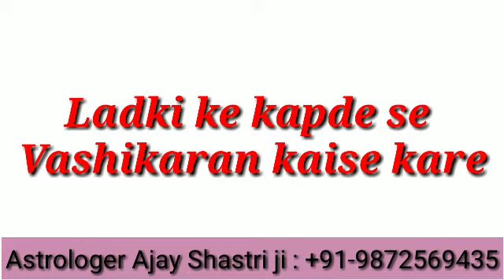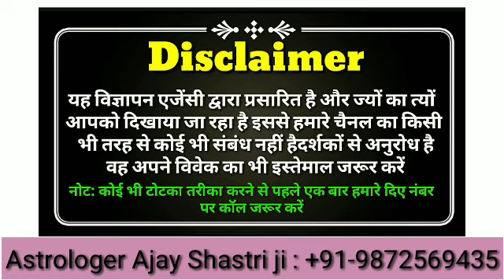कपड़े से करे सिद्ध कामदेव वशीकरणLadki ke kapde se vashikaran kaise kare| Astrologer Ajay Shastri ji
कपड़े से करे सिद्ध कामदेव वशीकरणLadki ke kapde se vashikaran kaise kare| Astrologer Ajay Shastri ji :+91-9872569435

Ladki ke kapde se vashikaran kaise kare :- Dosto kya apko karna hai ladki ke kapde se vashikaran किसी के भी कपडे से करे वशीकरण 5 मिनट में,Kapde Se Vashikaran Kaise Kare,Best Vashikaran Totke,kale kapde se vashikaran, vashikaran mantra, gande kapde se vashikaran, kapde se kaise kare vashikaran, kapde se vasikaran karne ke upay/tarike, kapde se vash me karne ke totke, kapde se kare kisi ko bhi apne vash me, स्त्री के कपड़े से वशीकरण,पहने हुए कपडे से वशीकरण, स्त्री के वस्त्र से वशीकरण to dosto iske liye apko hmari is video ko dekhma hoga abhi aap kapde se vashikaran ki vidhi se rubru ho apyenge.

Ajay Shastri ji,Ladki vashikaran mantra,Vashikaran mantra for love,ladki ko deewana kaise bnaye,laki ko kaise ptaye,ladki vashikaran mantra, लड़की खुद आपको फोन कर के बुलाएगी,ladki ke kapde se vashikaran kaise kare, kapde se kare kisi ko bhi apne vash me, स्त्री के वस्त्र से वशीकरण., Andruni Kapde se Vashikaran, Kapde se Kare Kisi ko bhi Apne Vash Me, yoni se vashikaran, pati vashikaran, वशीकरण कैसे करे, vashikaran totka
se vashikaran, kisi ka vashikaran kaise kare, स्त्री वशीकरण, pati ke kapde se vashikaran.